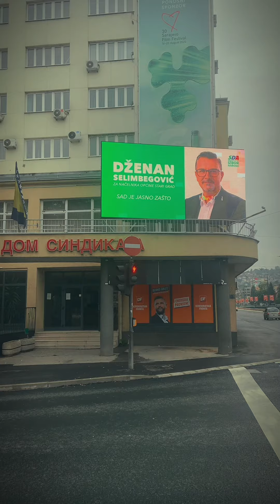3.dio ZAROBLJENI DRŽAVNI SINDIKATI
Apsolutna podrška povećanju
plata svim radnicima, a pogotovo u zdravstvu i u decembru kada
im istekne kolektivni ugovor
definitivno moraju dogovoriti
20% povećanja ako mene pitate.
Samo je čudno zašto u predizbornoj kampanji. Ali opet, u zarobljenoj državi u kojoj postoje
samo sindikati u državnom
sektoru u koji su decenijama stranke uhljebljavale svoje ljude
bilo bi čudnije da su sindikati zaista apolitični.